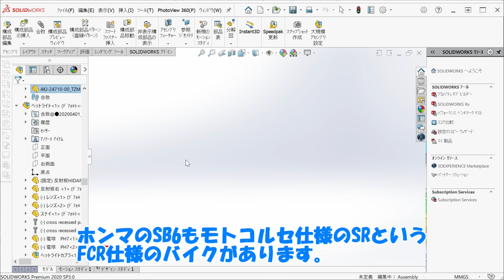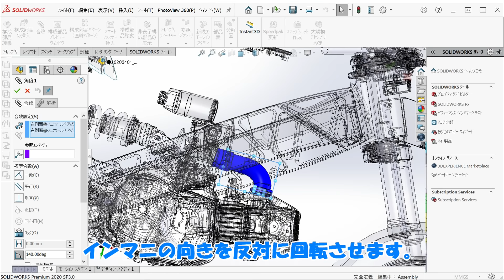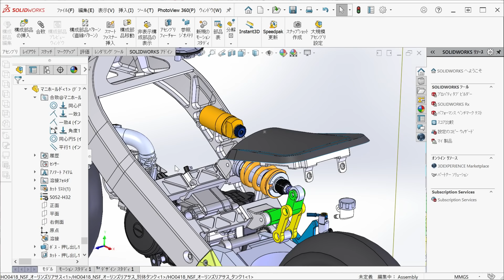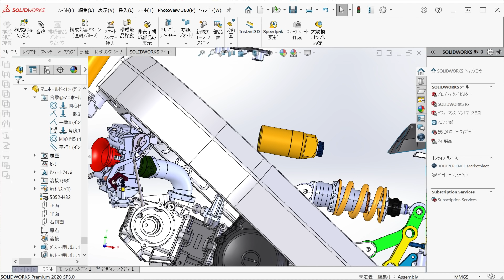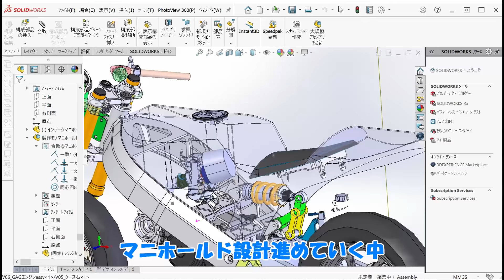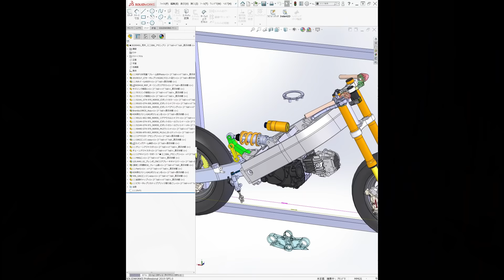12インチレーサー設計 モンキー用のマニホールドが使えなかった回BimotaSB6miniその17【MechaSEA 荒木エフマシン】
FCR用のマニホールドを購入してたのでGAGエンジンにつけて検証する回です。

このボールペンのPR活動として、「エクストリームなモノづくり」をいろいろとやっています。ブログはこちら↓↓↓

その「エクストリームなモノづくり」の一つがSUZUKI GAG エンジンのBimota SB6 Mini です。

SB6は94'-98'にかけてイタリアのビモータ社で生産されたいわゆる少量生産の高級バイクです。
Bimota社は少量生産ゆえに、エンジンはたいてい他社製を使っていまして、このSB6はスズキのGSX-R1100を搭載しています。SB6の「S」はSUZUKIの「S」です。
我々、これをミニバイクサイズに改造・・・というかほぼ一から設計製作しています。エンジンはスズキのGAG(海外ではGSX-R50)を使ってちゃんとSB6の「S」を名乗れるように改造しています。